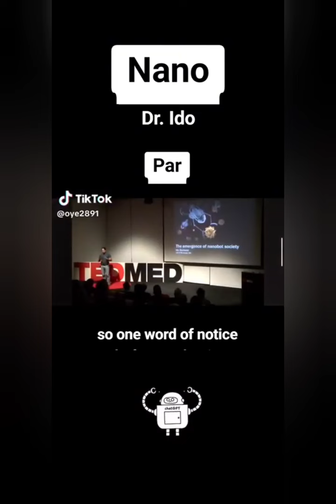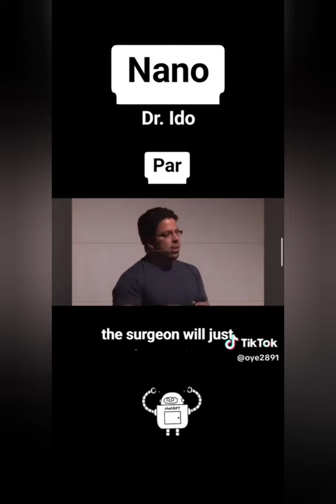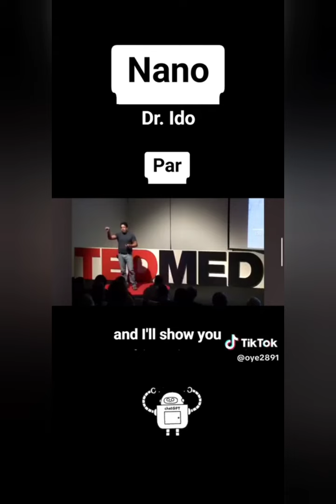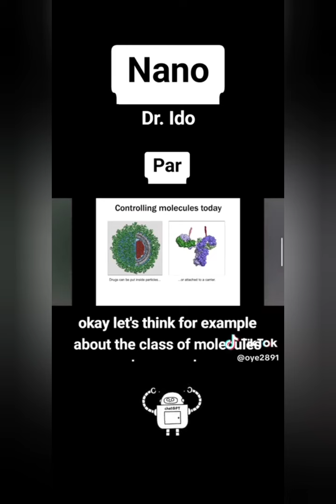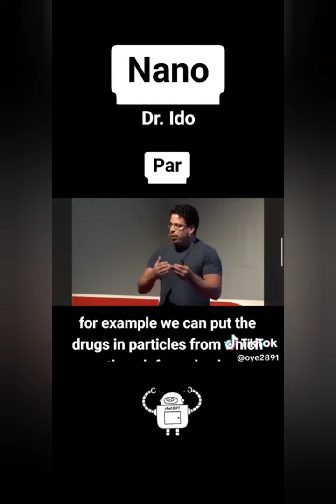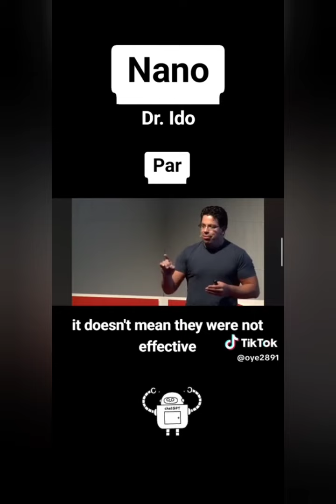Invasion of the Body Snatchers